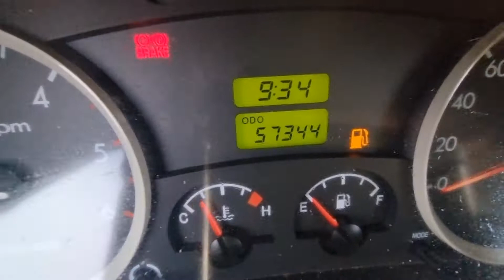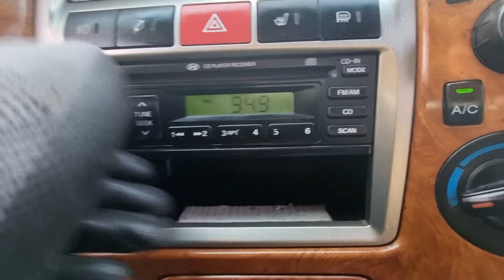PORTER KMFZCX7JABU724865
Autoleader